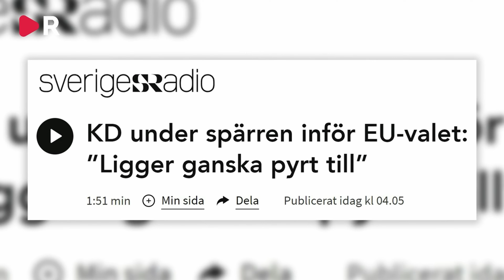Katastrofsiffror för Kristdemokraterna – Kan åka ur EU-parlamentet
Kristdemokraternas siffror i den senaste opinionsmätningen inför EU-valet är ingen munter läsning för partiet. Strategin att fimpa Sara Skyttedal för Alice Teodorescu Måwe verkar inte ha belönat sig än.